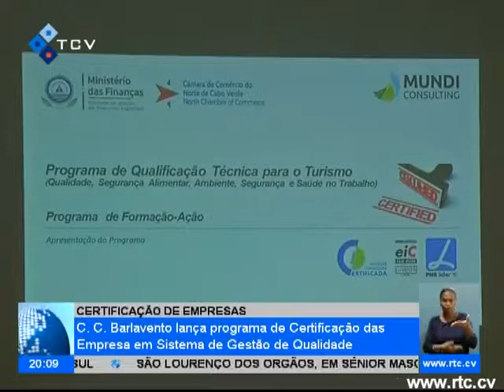Câmara Comércio Barlavento lança programa de certificação em sistema de gestão de qualidade